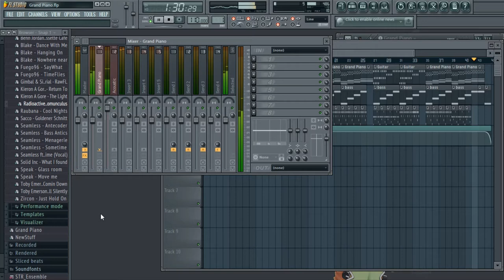Grand Piano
Music Created with FL Studio...